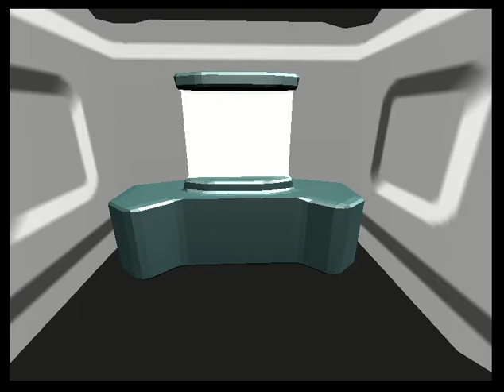Freedroid.3D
Learning Blender's Game Engine.  Thought I'd attempt to remake a level from Freedroid Classic.